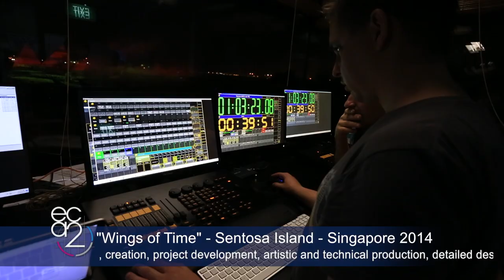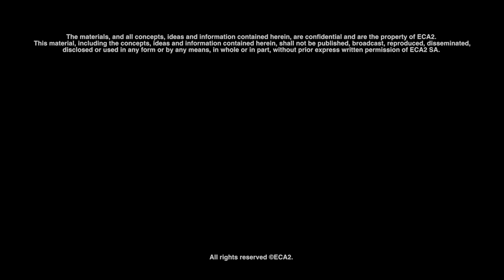Wings of Time Nighttime Spectacular Sentosa Island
After an unprecedented run of 7 successful years, ECA2 has been appointed by Sentosa Development Corporation to replace "Songs of the Sea" with "Wings of Time". This new nighttime sensation was entirely created, designed and produced by French-based ECA2.

Started in June, discover ECA2's mesmerizing NEW night show. A dazzling tale of friendship, courage and time travel, in a world of stunning water, fire and laser effects. Bigger and better than ever!

Think spectacular!